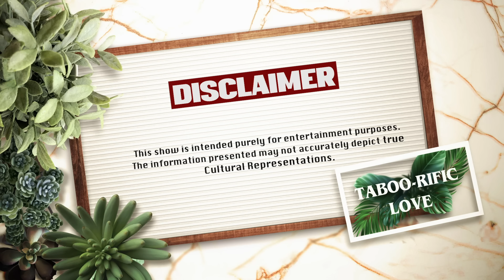TABOO-RIFIC LOVE EPISODE 3.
NEW SHOW.

Taboo-rific love.